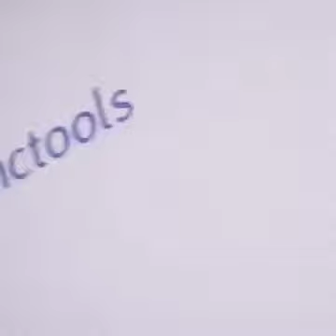Веб-доступность. Что это и как? [a11y]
*instinctools frontend meetup 2019